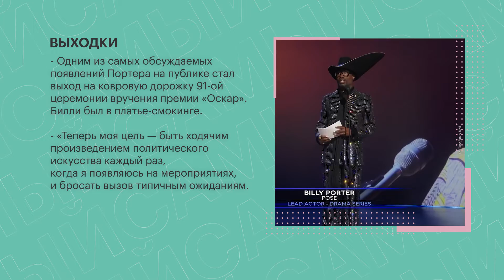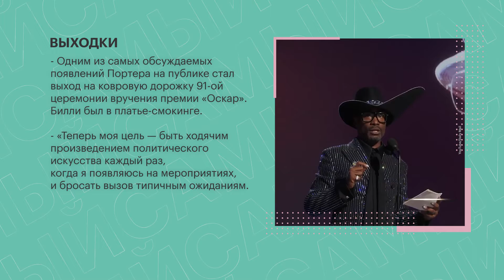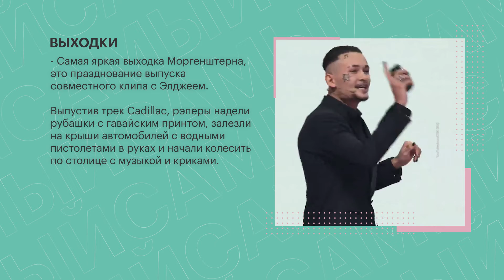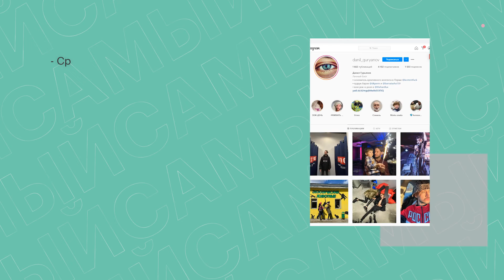Самые-самые: самые эпатажные | 13.05.2021